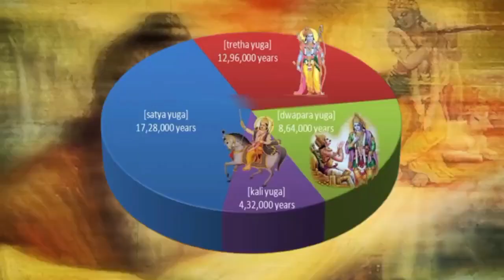कलयुग सबसे सर्वश्रेष्ठ क्यों है?☹️ | why kalyug is best😯 | what happened in kalyug😮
Doston iss video mein humne aapko yeh btane ki koshish ki hai ki why kalyug is best aakhir kalyug sabse bdiyaa kaise hai.

👉YOUR SEARCH👈

kalyug 4 yug se shreshtha hai
kalyug ke kitne varsh baki hai
ek yug me kitne saal
kalyug ka ant kab hoga
kitna yug hai
kalyug ke kitne charan hai
kalyug ki bhavishyavani
kalyug se bachne ke upay
kalyug satyug
kalyug sharva shrestha
kalyug hi shresth hai
kalki avatar janam le chuka hai
kalyug ke avtaar
kalki avatar in hindi
kalyug ke bhagwan
kalyug ka ant kaise hoga

👉FOLLOW ME ON👈
👉HASHTAGS👈